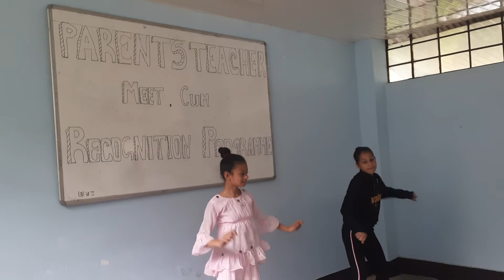Rashmi and Biwasna Rocks